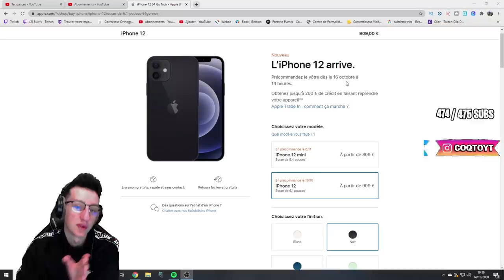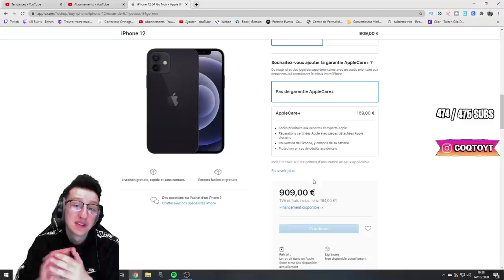SI JE FAIS PAS TOP 1 SUR FORTNITE J'ACHETE L'IPHONE 12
Si je fais pas top 1 sur ma première game je dois acheter un iPhone 12

Code créateur COQTO pour m'aider